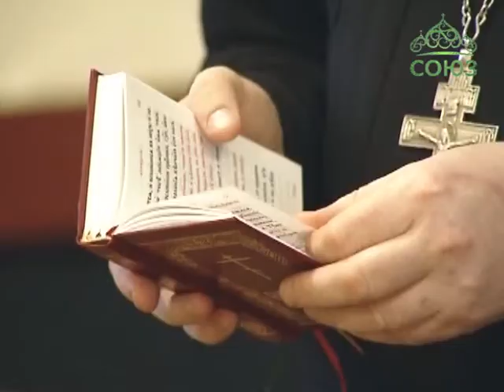На территории ВЧ ЦВО началась церковная жизнь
В день Собора новомучеников и исповедников Церкви Русской в Екатеринбургской епархии произошло знаменательное событие: совершена первая Божественная литургия в домовом храме святого благоверного князя Александра Невского при отдельном соединении войск радиационной, химической и биологической защиты Центрального военного округа. Теперь военные смогут приобщаться к церковной жизни.